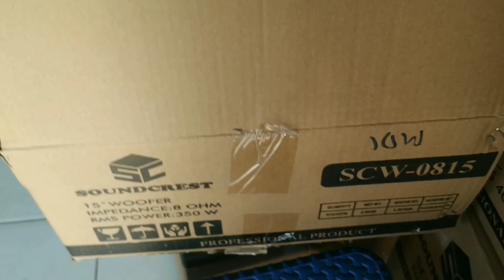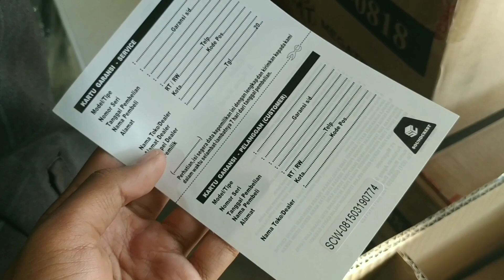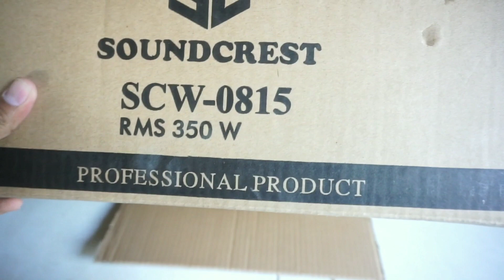Beli lagi! Speaker Soundcrest SCW-0815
SPEAKER KOMPONEN 15 INCH SOUNDCREST SCW-0815 dengan harga Rp495.000

Kunjungi Channel kami yang lainnya
untuk mendapatkan info info menarik seputar tutorial & elekronika, terimakasih dan " Salam timah Panas "

Mujiko Play : berbagai tutorial dan info menarik seputar Android, editing video foto dan juga dunia perYoutube an